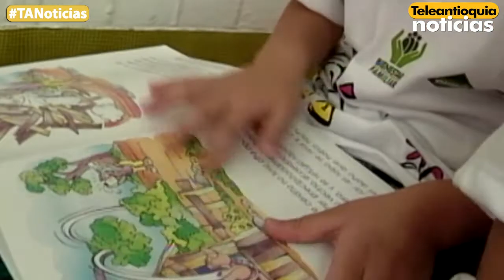“El 14 de octubre reiniciará atención a niños que eran atendidos por Caperucita”: ICBF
Las directivas del ICBF en Antioquia manifestaron que a partir del martes 14 de octubre se reanudará la atención integral a los más de 3 mil 500 niños que eran atendidos por el operador Caperucita.